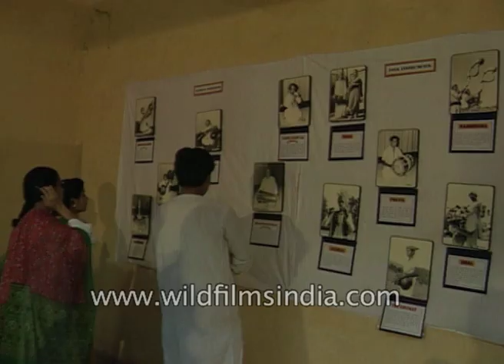Tumbak Nari, Ravan Hatha, Ek-Tara : Indian musical instruments on display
Ravan Hatha of Rajasthan, Ek-Tara of Maharashtra, Tumbak Nari of Kashmir, Nakkara of Uttar Pradesh, Gopi Chand of Bengal, Sapera Been from Rajasthan on display at an art gallary.